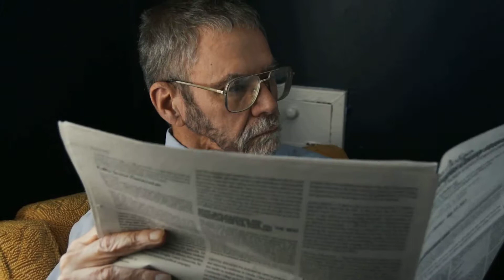Go Vote, Omaha! 2019 Legislative Wrap Up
MaryLee Moulton, host and VP of the League of Women Voters of Greater Omaha, talks with Peggy Adair, a league members and the Lobbyist for the League of Women Voters of Nebraska.  They discuss the 2019 Nebraska Legislative Session.